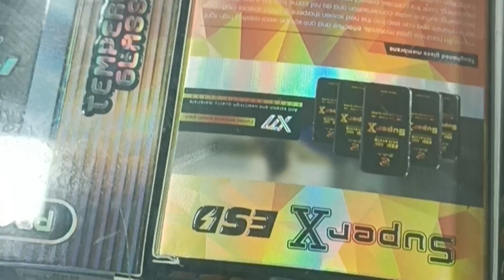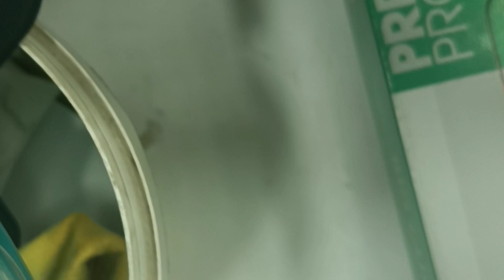Aaj Ham Sab labour log chhutti Mana rahe hain aur Achanak ghumne nikal Gaye Ravi Bhavan Raipur ki or